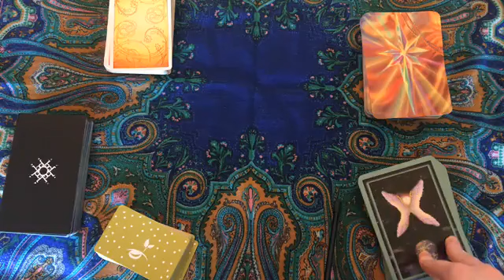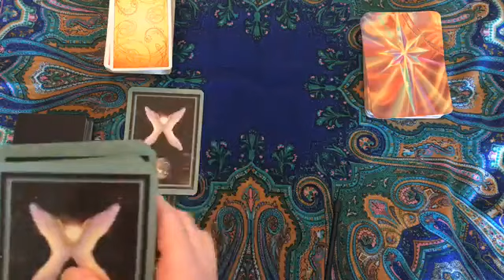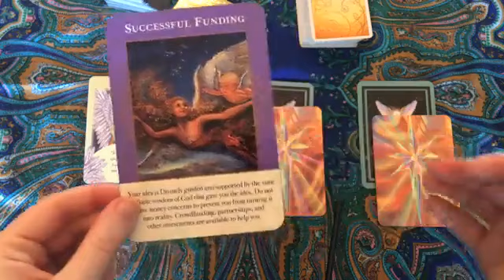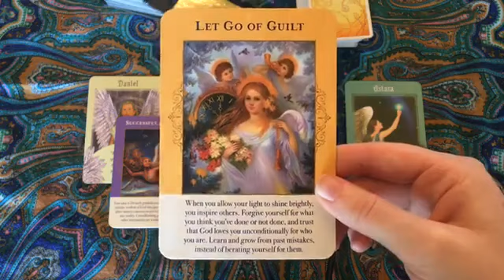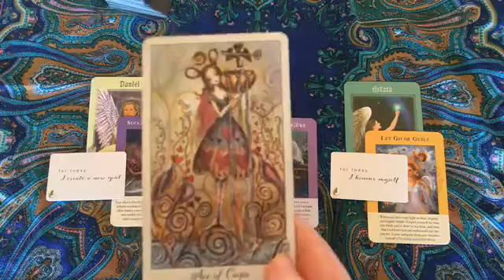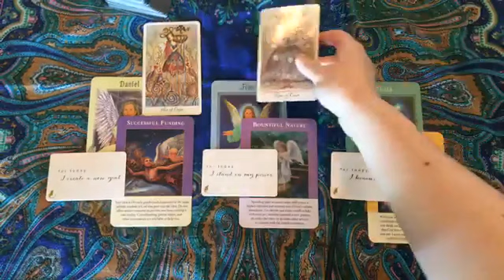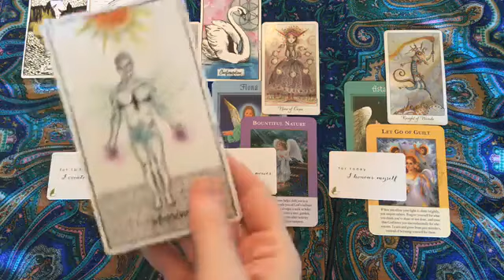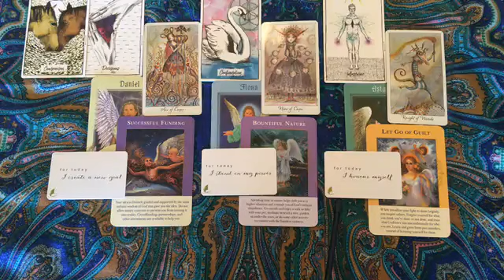Weekly messages for October 2-8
Your weekly messages for all signs October 2-8. Tarot, Angels, Oracles and more!

Single Question Readings: Fill out the form to submit your question - I'll send you an invoice, and your reading gets sent to you via email within 12 hours of sending payment! (photos of tarot cards are included)

Decks Used:
Paulina Cassidy Joie de Vivre
The Alchemist's oracle
Doreen Virtue Messages from your Angels and Angels of Abundance